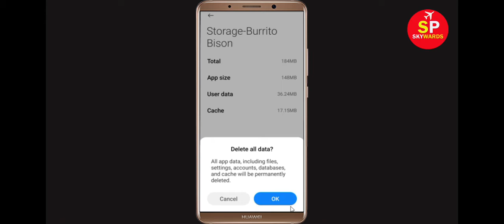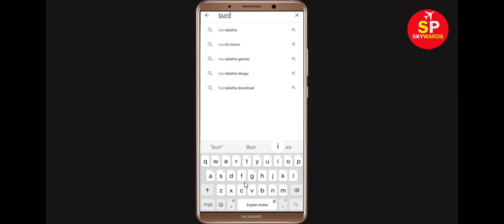How To Fix Burrito Bison Keeps Stopping Error Android & Ios - Fix Burrito Bison App Not Open Problem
In this video tutorial, i will show you How To Fix Burrito Bison Keeps Stopping Error Android & Ios - Fix Burrito Bison App Not Open Problem. If you are facing same problem in your android mobile phone then it will help you a lot.

1). Check for updates. Running the earlier version of Burrito Bison can cause the error, one of which is it keeps stopping. ...
2). Clear RAM. ...
3). Restart your phone. ...
4). Burrito Bison app Clear cache and Clear Data

5). Reinstall Burrito Bison application.